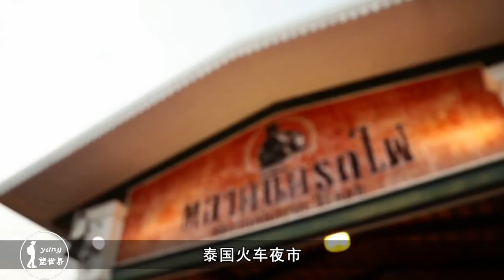泰国最严格的夜市：发现宰客罚100倍，拒绝中国商家入内摆摊！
今天小编就带大家来了解一个好评率满分的夜市——泰国火车夜市。看名字大家应该就知道，这个夜市就位于泰国，由于坐落在拉差达大街上，所有又被称作是“拉差达火车夜市”。